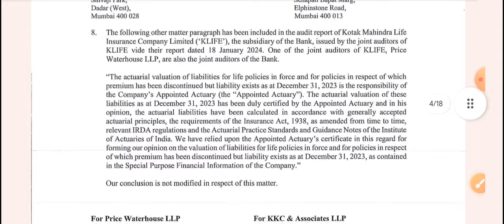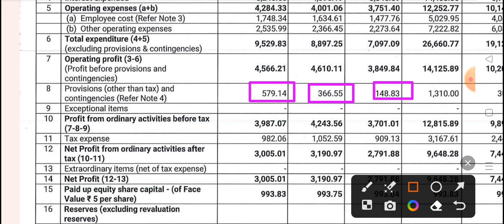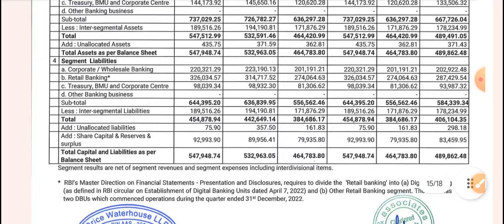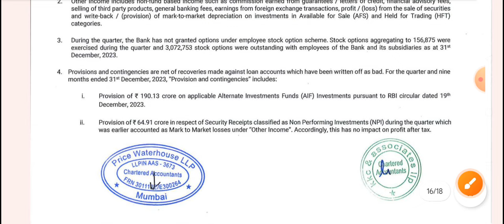Kotak bank Q3 results 2024, Kotak mahindra bank Q3 results, Kotak bank Q3 results, Kotak bank share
Kotak bank Q3 results 2024,Kotak
mahindra bank Q3 results,Kotak bank Q3
results,Kotak bank share

kotak bank Q3 results
kotak bank Q3 results 2024
kotak bank Q3 results 2023
kotak bank share
kitak mahindra bank latest news